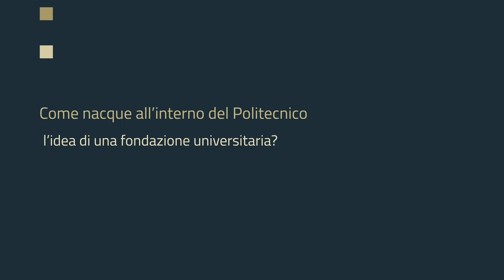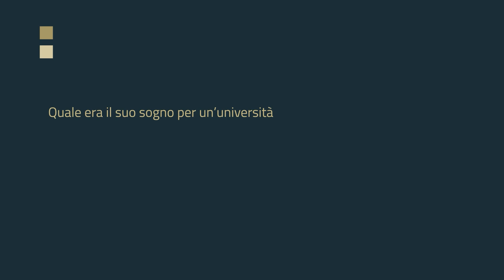20YearsAhead ​- Adriano De Maio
Un viaggio nei ricordi, insieme al Professor Adriano De Maio, Rettore del Politecnico di Milano tra il 1994 e il 2002, riconosciuto come uno dei fondatori dell'Ingegneria Gestionale milanese e italiana.​

Nell'intervista, il Professore si immergerà nei ricordi della nascita di Fondazione, rievocando con passione gli avvenimenti che l'hanno accompagnata sin dai suoi primi passi.​